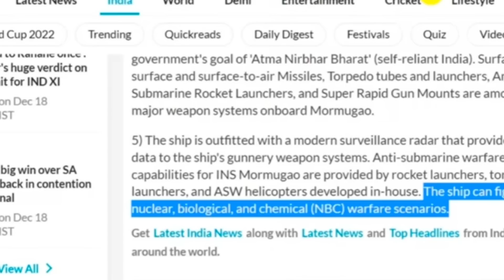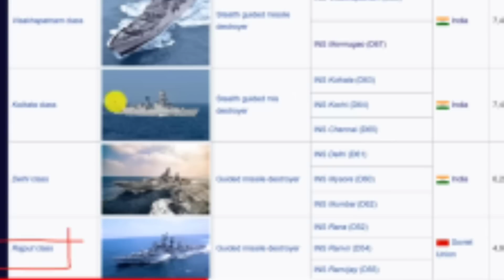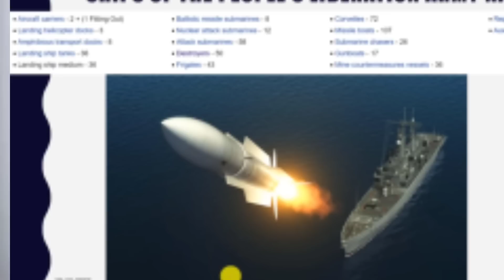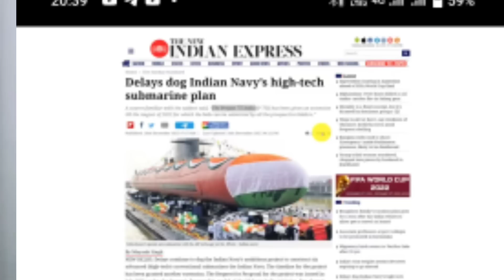Tariatjok daobatai murmogao ko | Achik kobor chugimik koborang